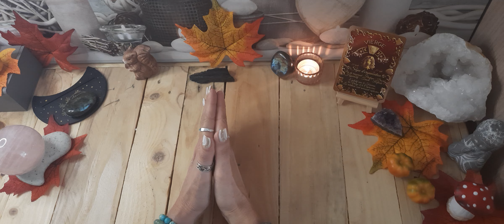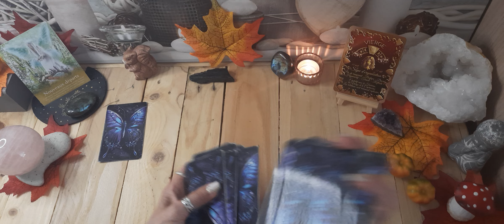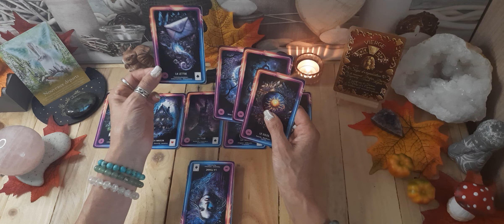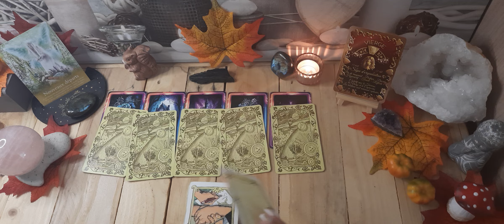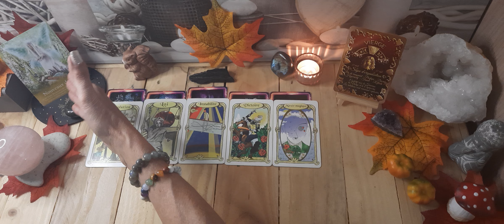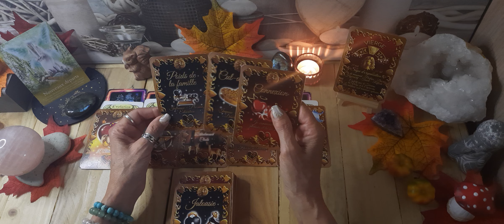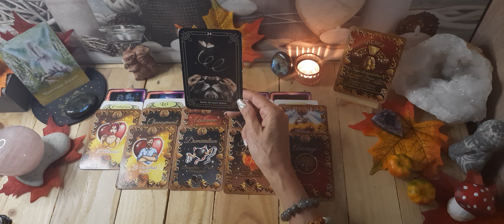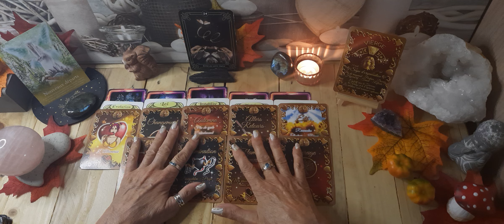VIERGE ♍️ DU 4 AU 10 NOVEMBRE 2024 🧚‍♀️ des nouveaux départs pour du positif 🙏🏼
GUIDANCES HEBDO ET MENSUELLES
# MATÉRIEL ET FINANCIER
# PROFESSIONNEL
# SENTIMENTAL
Merci pour vôtre discernement  cela reste des guidances générales et non personnelles,  prenez les messages qui vous parlent et laissez le reste 🙏🏼
Pensez à écouter vos autres signes
# ASCENDANT
# LUNAIRE
# VENUS
Amicalement
CATHY ⚘️ ❤️